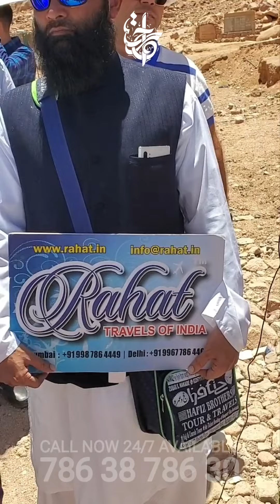Exploring the Historic Mount Sinai | Sacred Sites | RAHAT GROUP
Best Airlines Services: Top Saudi & Indigo Ticket Consolidator (Delhi & Mumbai),Three-time National Awardee 🏆🌟

Trusted Approvals: Approved by Saudi & Indian Ministries,First Category Hajj Quota Holder 🇸🇦🤝🇮🇳

Hassle-free Group Departures, Peaceful Pre-Booked Stays, Tasty Indian Cuisine, Experienced Expert Support.

Ready to start this incredible journey? 🚀

📞 (WhatsApp Only) 24/7 Available: 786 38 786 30

Let us help you make your pilgrimage truly memorable! 🕌🌙

Under Section 107 of the Copyright Act of 1976, "fair use" allows the use of copyrighted material for specific purposes, such as criticism, comment, news reporting, teaching, scholarship, education, and research.